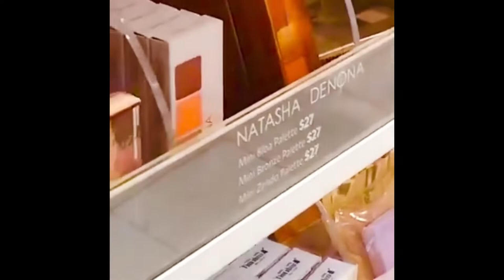Water Tower Place Mall Vlog! 7/22/22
On yesterday me and my friend Vanessa went to Water Tower Place Mall to look for outfits to wear for our dinner hangout event with our friends on 7/23/22 but unfortunately I didn’t find anything outfits at all because most of the stores did not have any jumpsuits or two piece outfits at all!